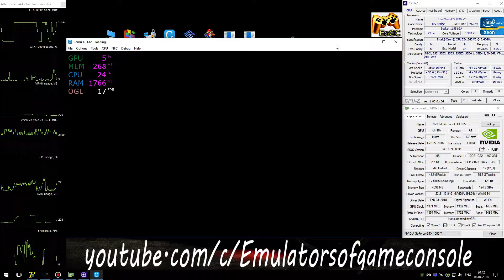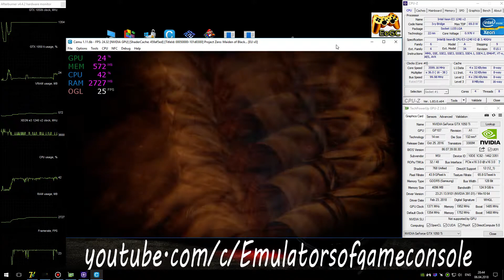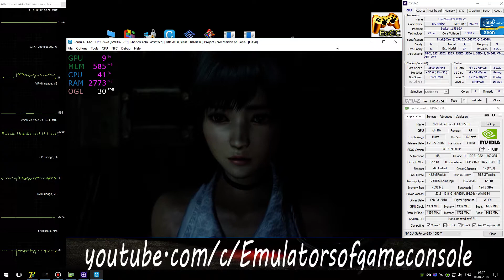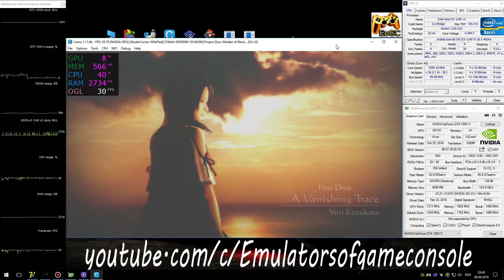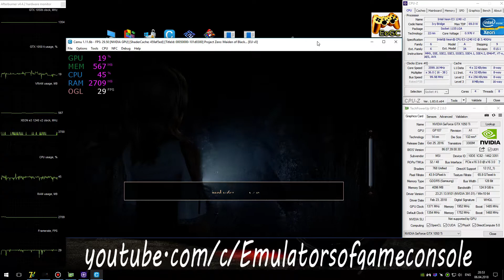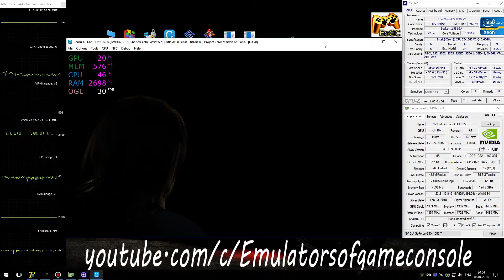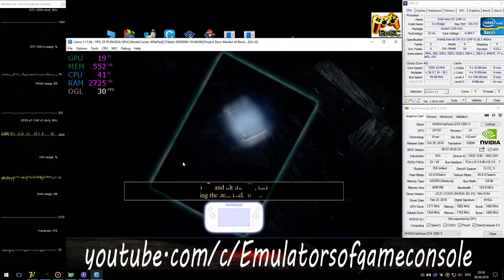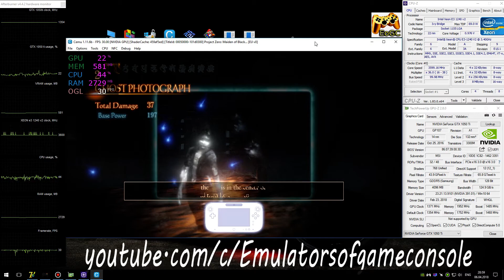CEMU 1.11.6 Wii U Emulator - Fatal Frame: Maiden of Black Water (Ingame) #13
My Spec:
Fatal Frame: Maiden of Black Water / Project Zero (WiiU)
Status: Playable / Ingamе
Realtime Footage
Xeon e3-1240 V2@3.6 GHz = i7 3770@3.6 GHz
В целом неплохо.
Ждем обновлений :)